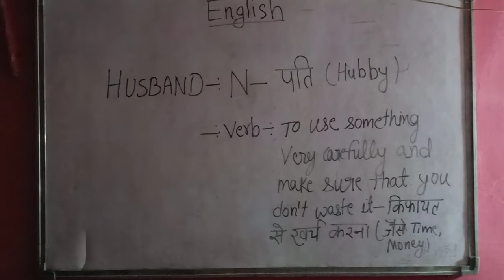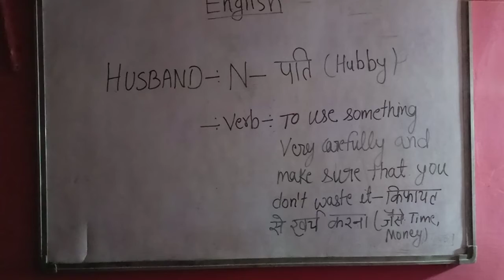Husband- का अर्थ क्या होता है। इस वीडियो को देखने के बाद आपको पता चलेगा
Husband- very important word